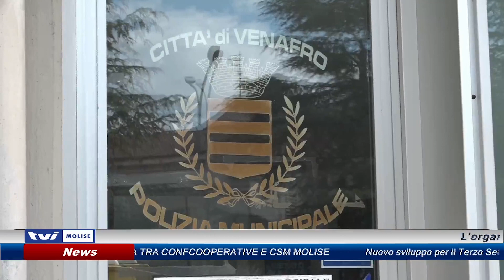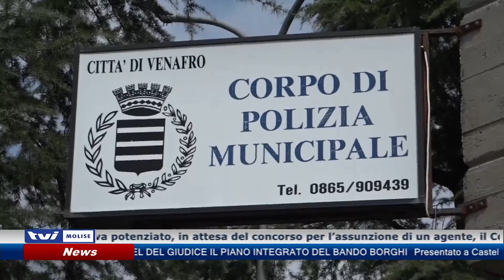Venafro, cercasi vigili urbani...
L’organico della Municipale di Venafro va potenziato,lo chiedono anche i cittadini.  In attesa del concorso per l’assunzione di un agente, il Comune sta provando anche altre strade